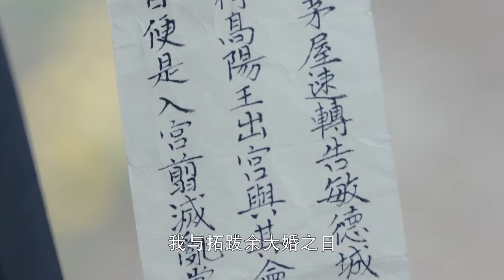帥炸！公主被迫與仇人結婚，王子從天而降當眾搶親！《錦繡未央》